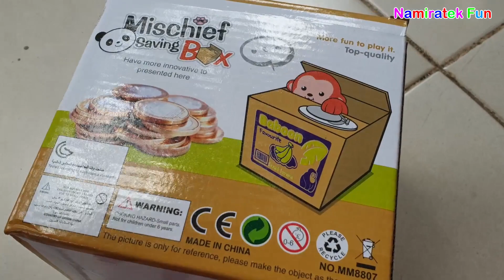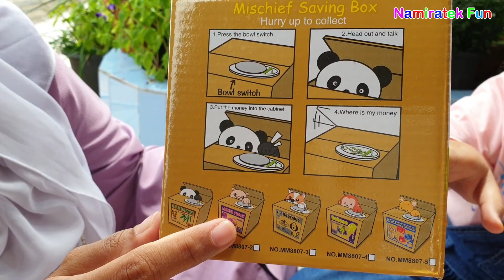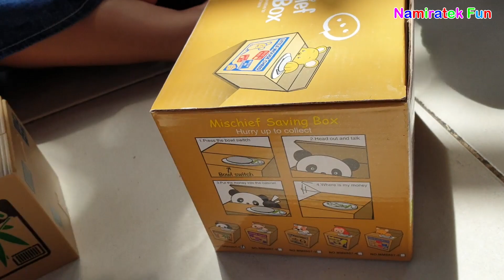Namiratek Fun Unboxing Cute Panda Weird Saving Box Coin Bank Mischief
Selamat Datang di Namiratek Fun !
Halo Teman-teman Namira & Mama sedang Bersenang-senang bermain membuka Tabungan Uang Coin Panda Lucu Weird Saving Box Cute Panda yang seru asyik sekali, dan namiratek fun senang sekali, mudah-mudahan temen-temen juga ya terhibur dengan video ini, selamat menonton.